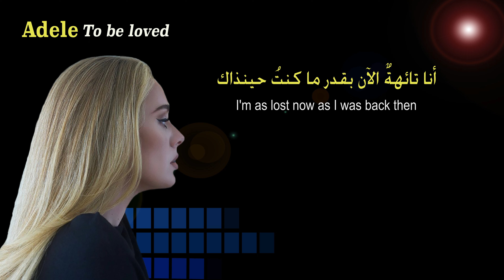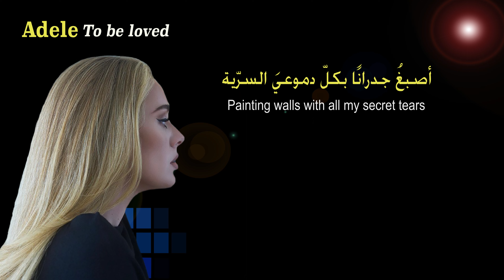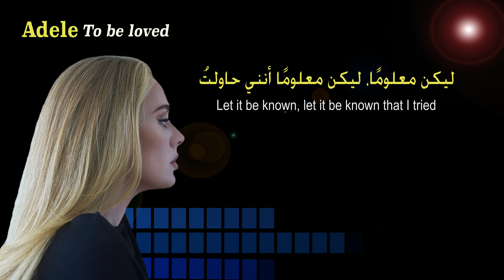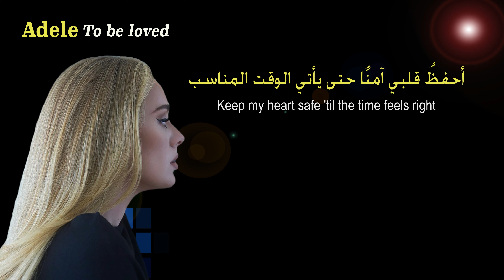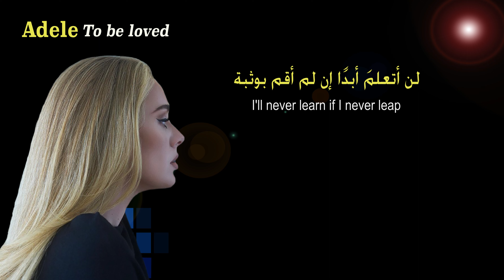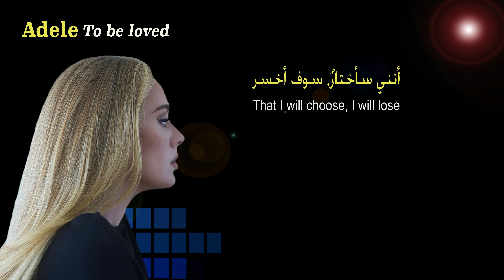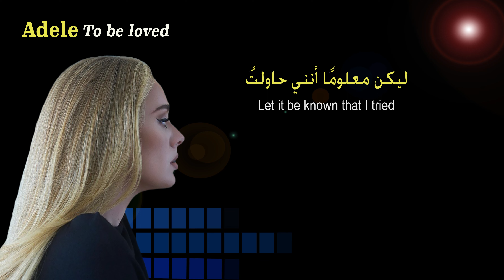Adele | To Be Loved | مترجمة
صوت أديل العذب يخاطب الروح. تنظر للماضي وتتطلع للمستقبل بين أمل وحسرة